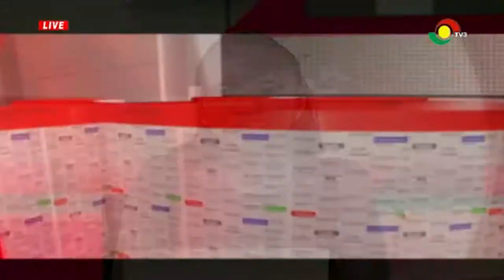THE KEY POINTS - 10/8/2019